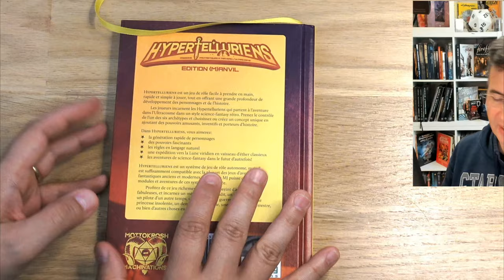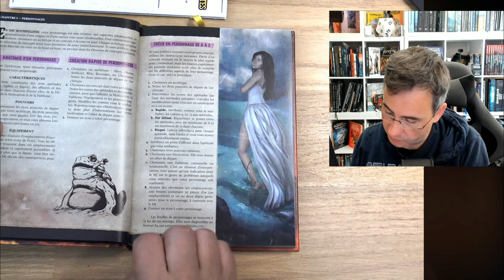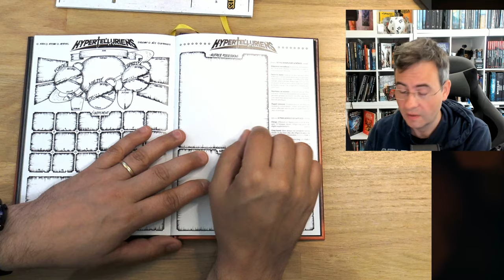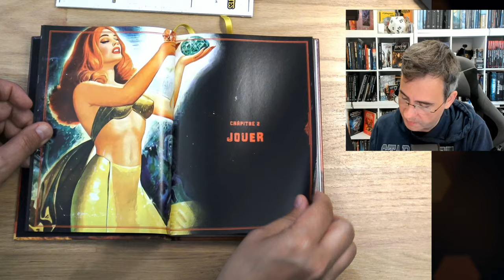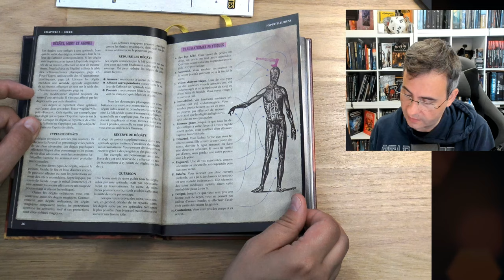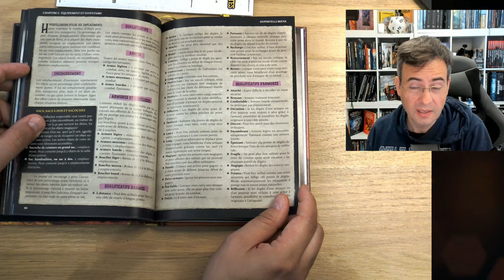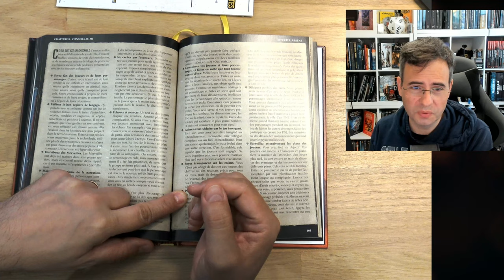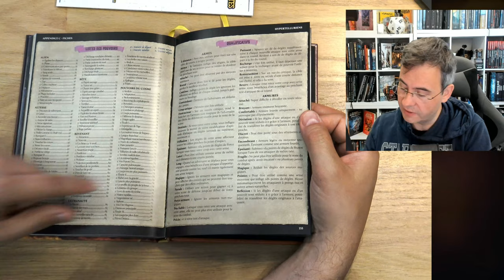Chronique JDR 🎲⚔️🚀 Hypertelluriens (vf)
Une très belle découverte, un jeu de rôle de chez Pattern Recog qui fait du bien à l'imaginaire !

Editeur : Patern Recog
Service presse : non  / non et acheté par plusieurs membres de la rédac